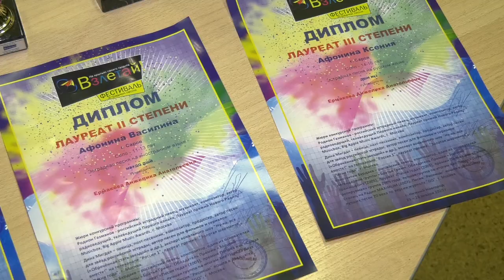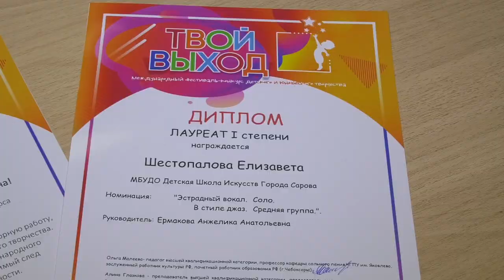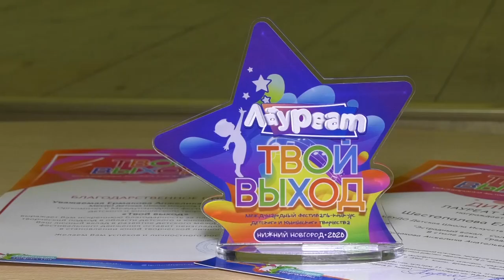Новые победы воспитанниц ДШИ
Ученицы преподавателя по эстрадному вокалу Анжелики Ермаковой выступили на детско-юношеских фестивалях в Нижнем Новгороде и привезли дипломы Лауреатов трёх степеней.